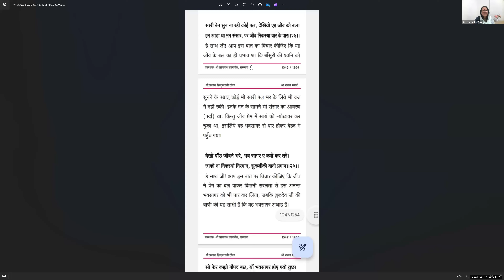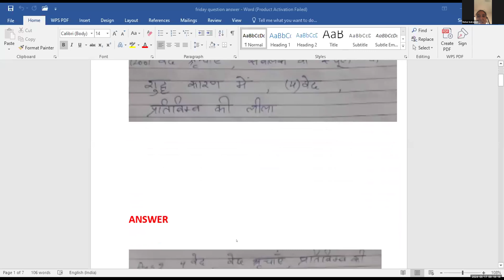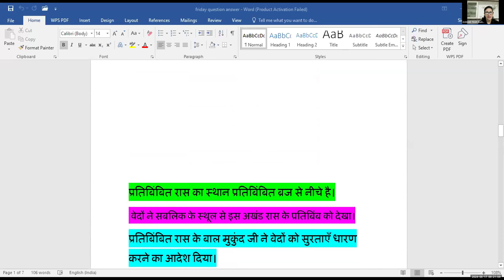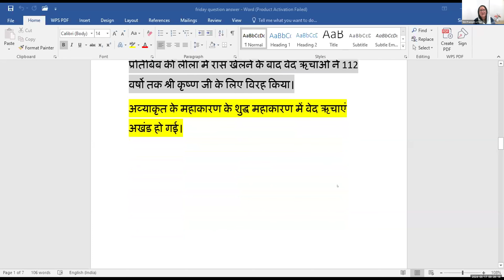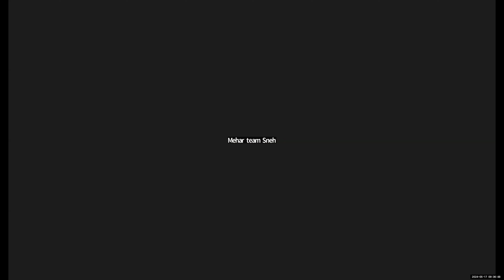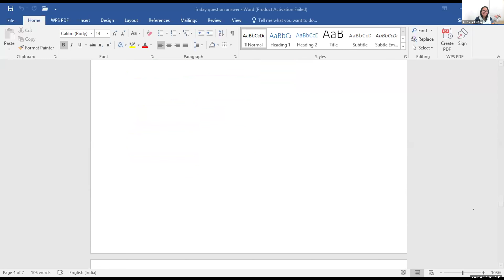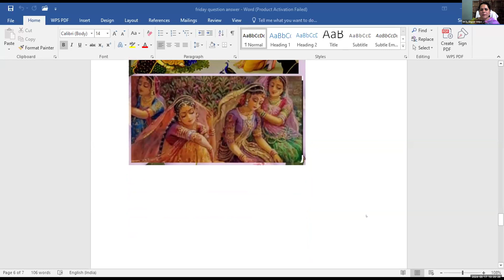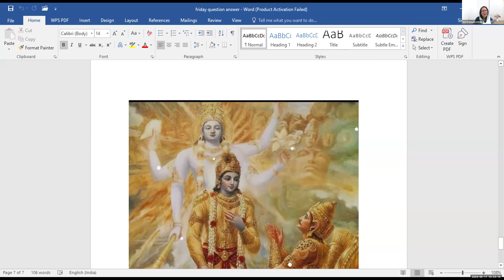🚩 श्री कृष्ण त्रिधा लीला सहयोगिता_2024_ पुनरावृत्ति (रिविज़न) सेशन_3 🚩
6:00-7:00 am (श्री बीतक साहेब चर्चा)
7:00-7:30 am (श्री सिंधी मंथन)
7:30-8:30 am (श्री सुन्दरसाथ जी के भाव)